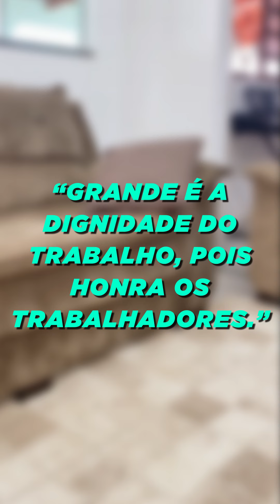Ela tem vergonha da própria mãe - The Family Show